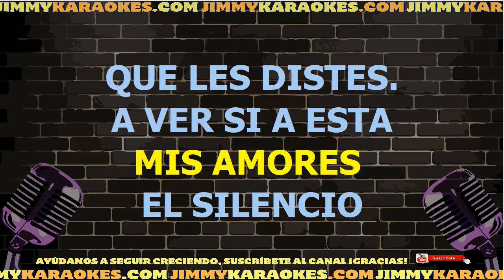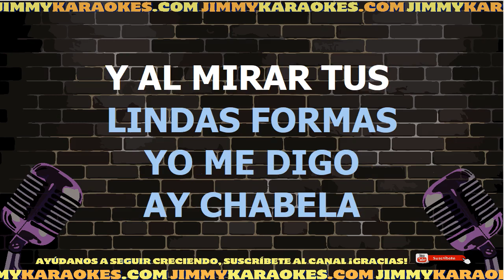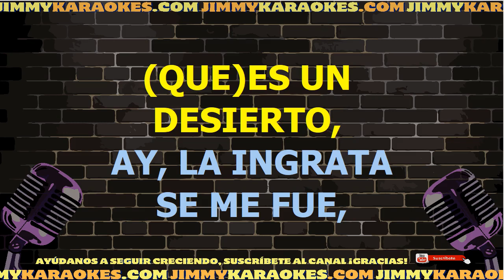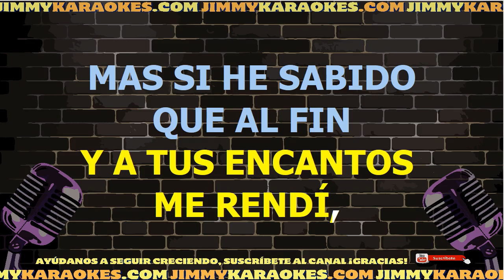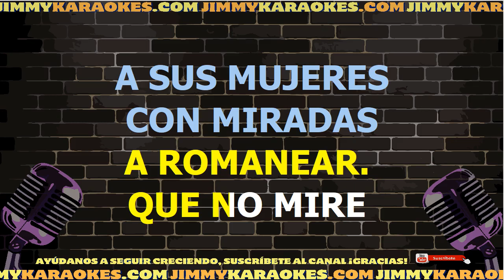Mexicanas Popurri Karaoke